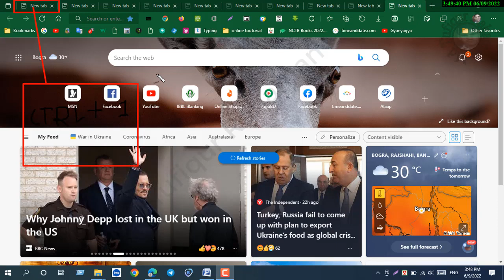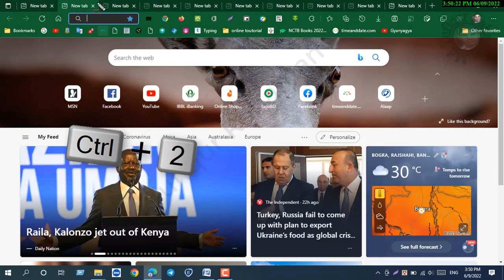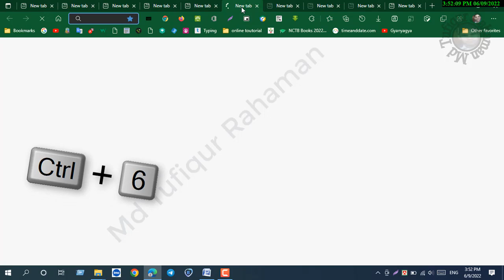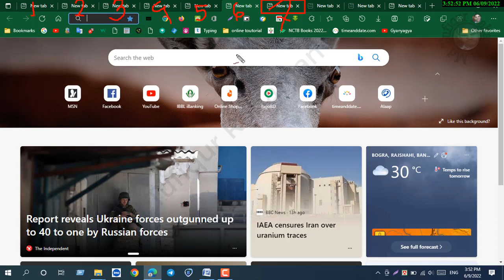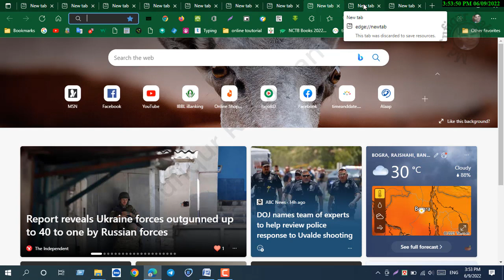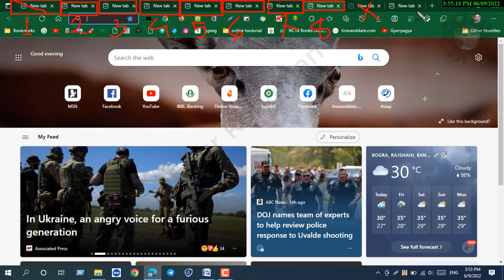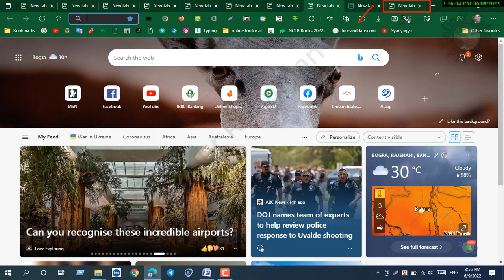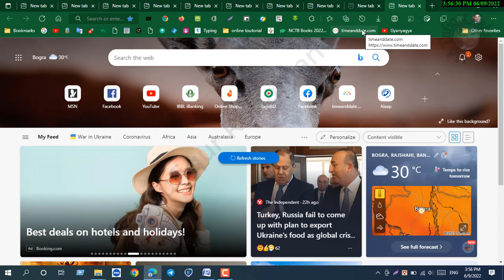Switch to a specific tab